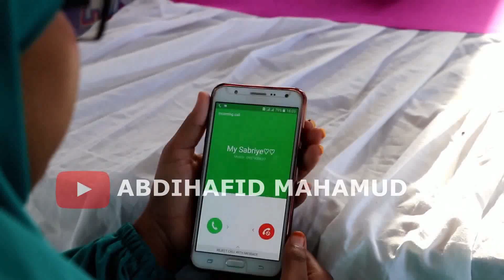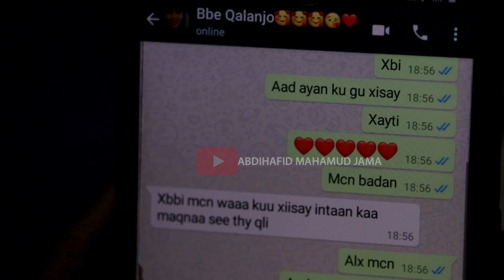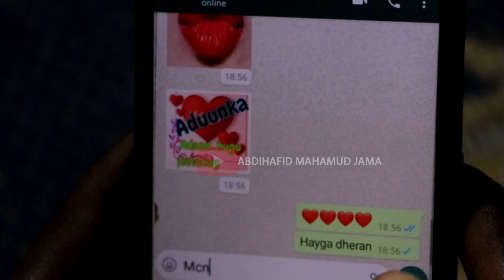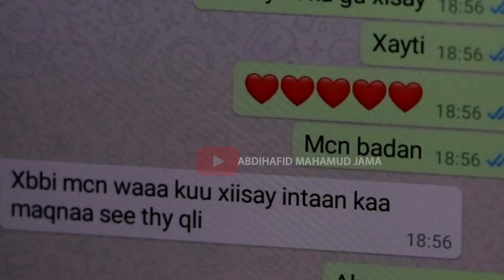XALQADII 1-AAD RIWAAYADII ''BABE MAC ISII'' IYO BEEN HAWAAS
Riwaayad cusub oo la magac baxday BABE MAC ISII IYO BEEN HAWAAS 2020, Riwaayadu waxay salka ku haysaa jacayl afar geesood ah oo ku salaysan qiso dhab ah oo dhawaan dhacday, Daawasho wacan,

FG. Noqda kuwii is jeclaada oo qoysaskooda aysan burburin, Fadlan Ra'yigiina nala wadaaga, Guul baan idin rajaynayaa.